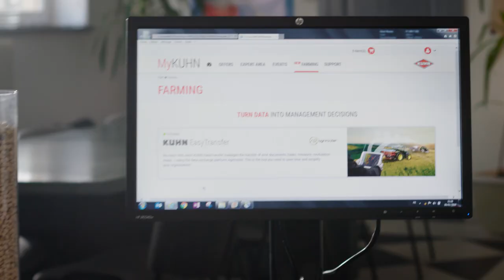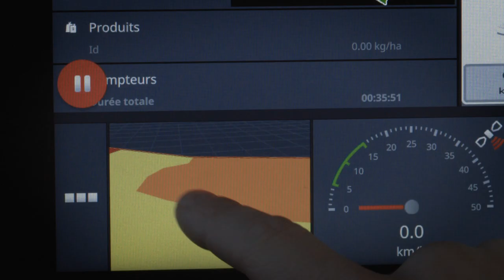KUHN - EasyTransfer - (Digital service)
EasyTransfer – Transfer your modulation maps directly to your terminal!
From your computer, with KUHN EasyTransfer, forward your application rate modulation maps to your machines via the agrirouter platform. It’s a time-saving tool that makes your life easier with precision farming! Simply put the file that you want to send into KUHN EasyTransfer ad click on “send”. The recipient, no matter where he/she is, will receive the documents directly on his/her ISOBUS terminal. When the job is finished, the driver can send the task back (data), in a click, from the ISOBUS terminal to the office. Complete and instantaneous job traceability in fertilisation and spraying!

Soon available on MyKUHN.